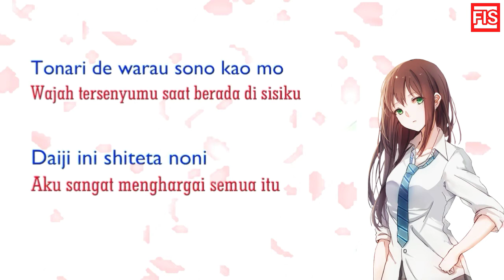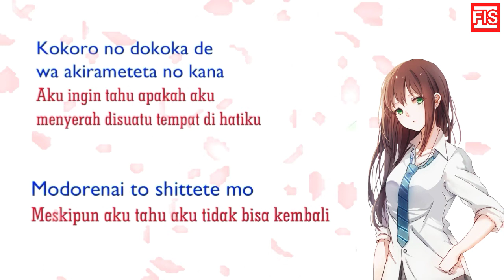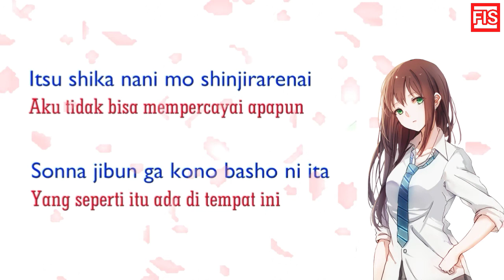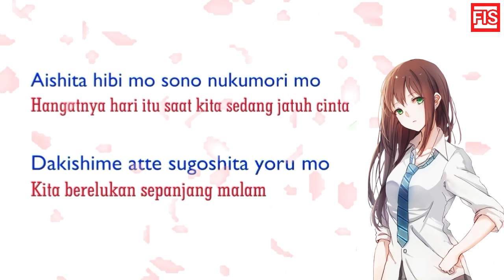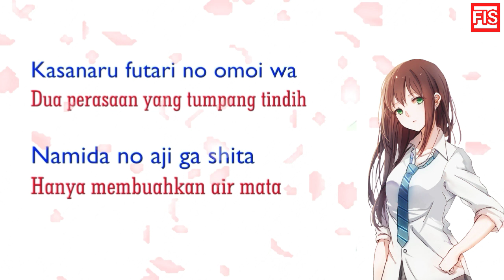Kimi Ni Saigo No Kuchizuke O - Majiko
📌 Judul : Kimi Ni Saigo No Kuchizuke O
📌 Penyanyi : Majiko